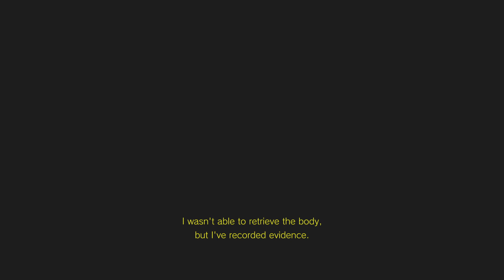RESIDENT EVIL VILLAGE 4K 60FPS CHAPTER 15 PS5 GamePlay Walkthrough - (Full Game)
PART : 15